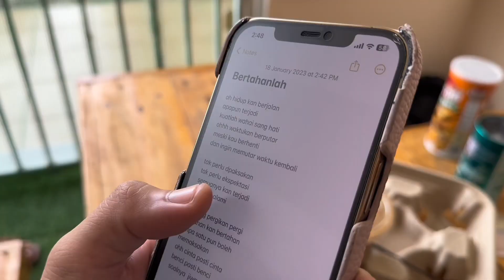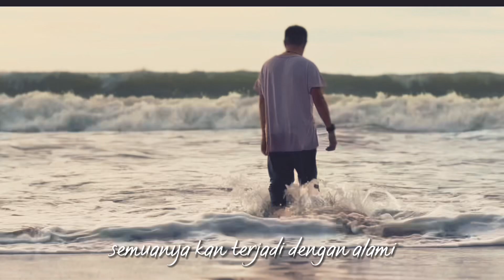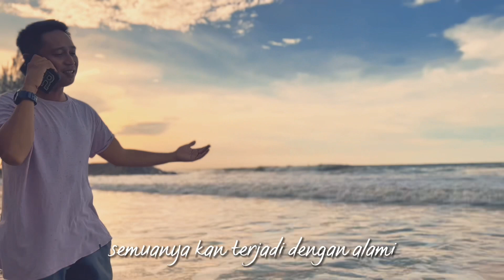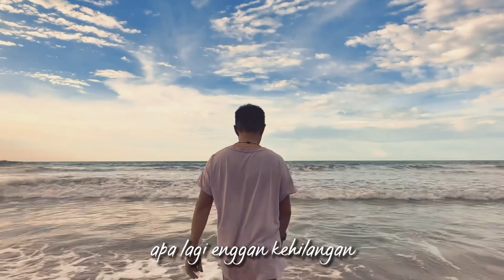sekali sekala post something different